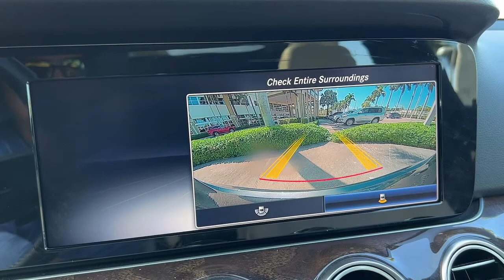2019 Mercedes-Benz E-Class North Miami, Fort Lauderdale, Hollywood, Aventura, North Miami Beach, FL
Used 2019 Mercedes-Benz E-Class available in North Miami, Florida at Lexus of North Miami. Servicing the Fort Lauderdale, Hollywood, Aventura, North Miami Beach, FL area.
2019 Mercedes-Benz E-Class E 300 - Stock#: 22168201 - VIN#: WDDZF4JB8KA611314

Recent Arrival! CARFAX One-Owner. Clean CARFAX. Odometer is 1146 miles below market average! Gray 2019 Mercedes-Benz E-Class E 300 RWD 9-Speed Automatic I4brbrbr21/30 City/Highway MPG